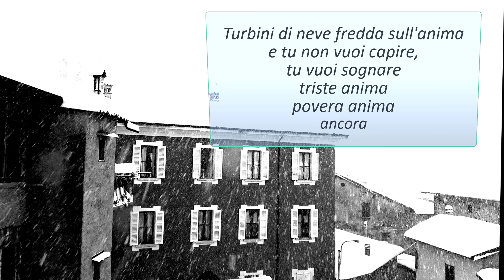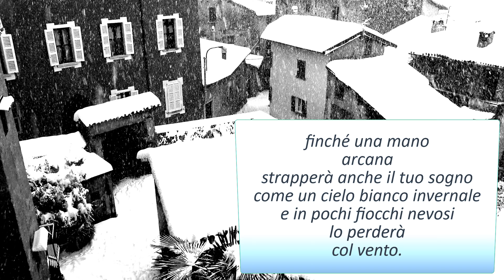Neve, di Antonia Pozzi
Giorno di intensa nevicata a Primaluna (LC).
Sguardo sulla neve rileggendo NEVE di Antonia Pozzi.